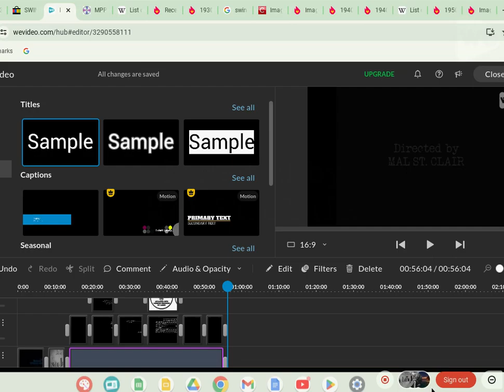Swing Out the Blues (1944) Title Sequence